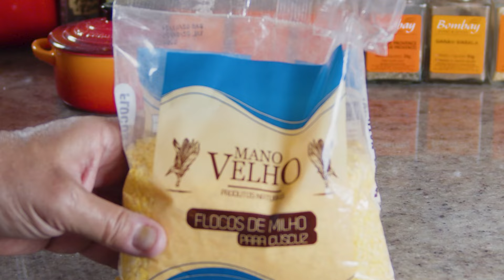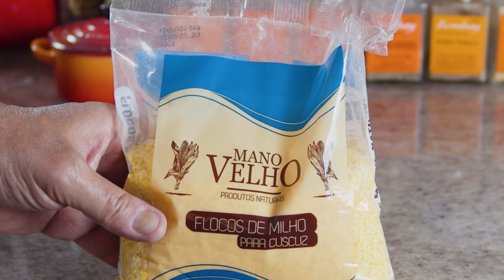CAFÉ DA MANHÃ SAUDÁVEL E FÁCIL - Sem Leite e Sem Farinha com Poucos Ingredientes! - Pão de Cuscuz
CAFÉ DA MANHÃ SAUDÁVEL E FÁCIL - Sem Leite e Farinha Muito Saboroso!
Pão fofinho de cuscuz

Receita rápida para um café da manhã delicioso.

Se você, como eu, adora cuscuz, vou mostrar uma receita fantástica, gostosa e muito fácil que pode variar e enriquecer seu café da manhã ou lanche da tarde.

Ingredientes:
1/2 xícara flocão de milho (eu usei da marca, que acho muito boa)
1/2 xícara de água
1 ovo
3 colheres de leite de coco
1 colher de chá de fermento químico
1 pitada de sal

Preparo:
Coloque o flocão e a água em um recipiente e deixe hidratar por cerca de 5 minutos
Acrescente o ovo e o leite de coco e misture bem
Por último coloque o sal e o fermento
Transfira para um refratário (eu coloquei em um quadrado de tamanho médio)
Leve ao micro-ondas por 4 minutos

Montagem:
Retire da forma, parte em duas fatias e recheie a seu gosto
Eu preparei com fatias de queijo cheddar vegano, para continuar sem lactose, mas você pode usar o que achar melhor.

Em 10 minutos você tem um sanduíche maravilhoso

Item ID:                         YW925GE
Author Username:                 KakaduCreation
Licensee:                        EA Marketing Digital
Registered Project Name:         DR Chefe
License Date:                    February 27th, 2024